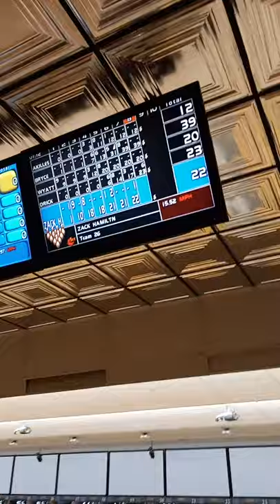school bowling trip but only quier kid